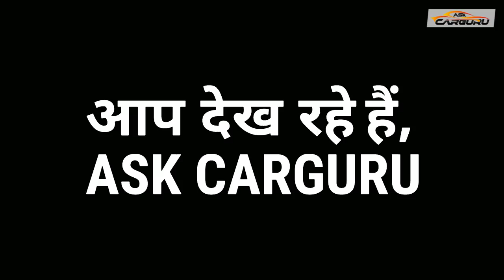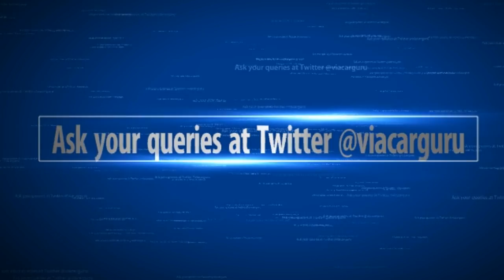Car Manual Gear Box, कितनी तरह के? CarGuru Explain, Maruti, Honda, Toyota, Tata, Mahindra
A manual transmission, also known as a manual gearbox, stick shift, n-speed manual (where n is its number of forward gear ratios), standard, MT, or in colloquial U.S. English, a stick (for vehicles with hand-lever shifters), is a type of transmission used in motor vehicle applications. It uses a driver-operated clutch engaged and disengaged by a foot pedal (automobile) or hand lever (motorcycle), for regulating torque transfer from the engine to the transmission; and a gear selector operated by hand (automobile) or by foot (motorcycle).

A conventional 5-speed manual transmission is often the standard equipment in a base-model vehicle, while more expensive manual vehicles are usually equipped with a 6-speed transmission instead; other options include automatic transmissions such as a traditional automatic (hydraulic planetary) transmission (often a manumatic), a semi-automatic transmission, or a continuously variable transmission (CVT). The number of forwarding gear ratios is often expressed for automatic transmissions as well (e.g., 9-speed automatic).

Largest Hindi & Fastest Growing Indian Automobile Channel on Youtube.